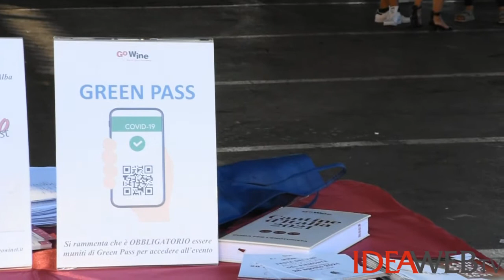Alba - Festa dei Vini Autoctoni - Massimo Corrado, presidente Gowine.